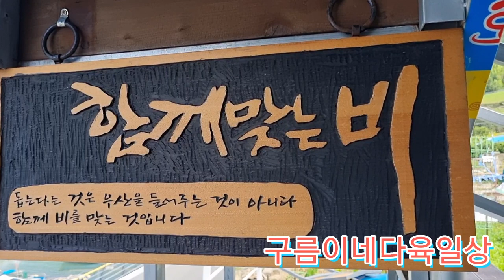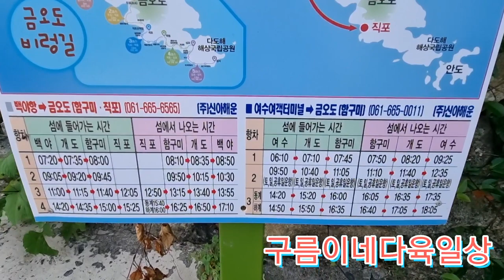여수의 섬 금오도 함구미♡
유명한#비렁길1코스 입구의 아름다운해안. 마을입니다
선착장에서 오른쪽방향입니다